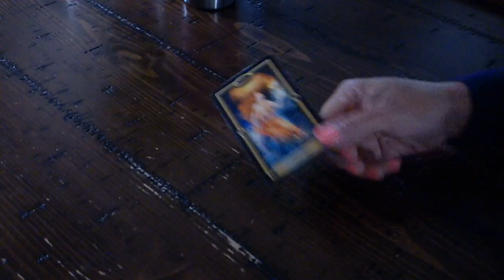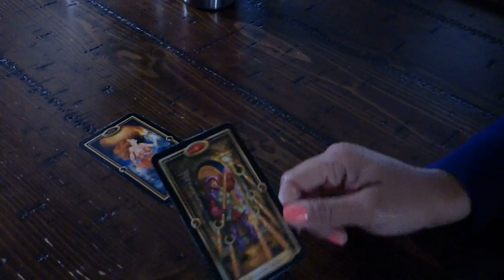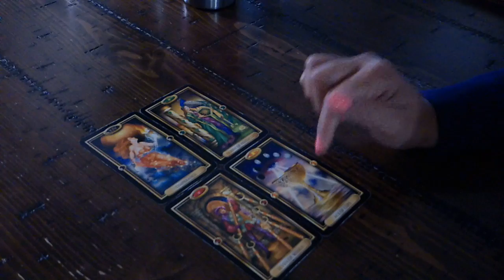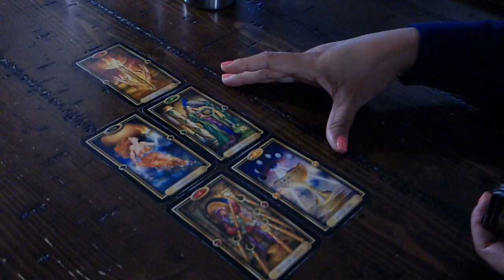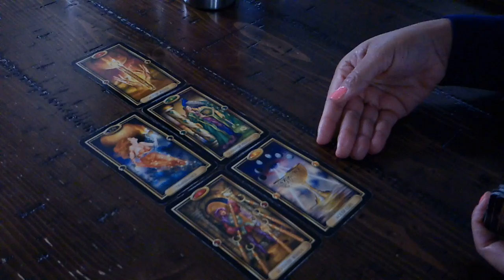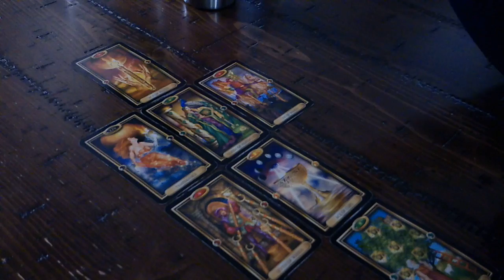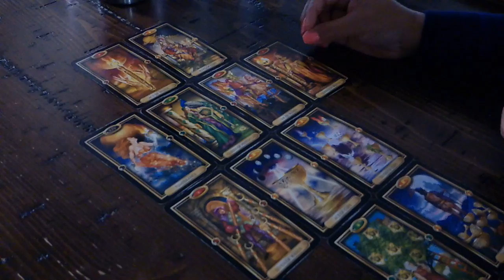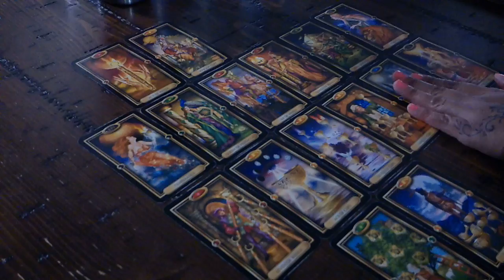AQUARIUS YOU VS THEM~YOU WANT A LOVER NOT ANOTHER MOTHER...OR FATHER~JAN.14-20